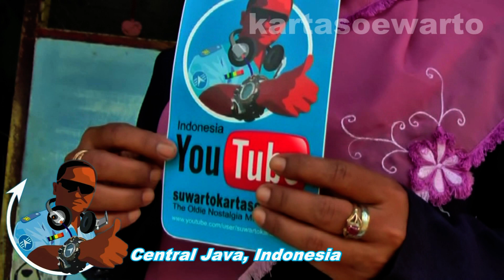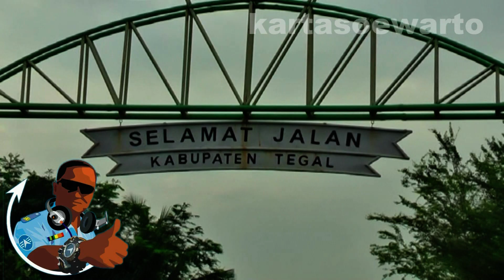Layu Di Ujung Senja - Black Brother (Brebes, Jawa Tengah 2011)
LYRICS :

Di kebisuan pagi lembut
Kau memandang wajah bunga mawar
Di hatimu bersarang luka yang meradang
Betapa pedihnya cintamu menghilang

Tinggal kepedihan bercumbu rayu
Kau tatap cahaya pagi berlalu
Berteman kuntum mawar yang t'lah layu
Kau biarkan sejuknya senja berlalu
Adakah seberkas sinar purnama
Menyinar membelai di ujung senja

Biar, biar biar berlalu
Mawar, mawarpun telah layu
Senyum, senyumlah kau hari ini
Sambutlah sinar purnama di hati

Di ujung senja itu
Kau masih disana memandangi mawar

Indonesian Pop Legend Oldies Nostalgia

Video At :
The Tegal-Brebes Railway,
North Trans Java Traffic,
Central Java, Republic Of Indonesia